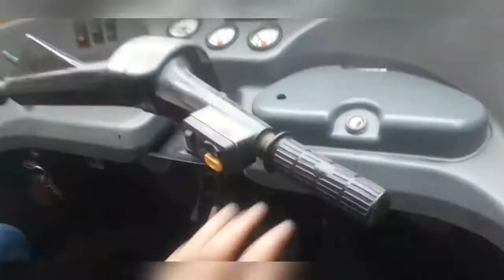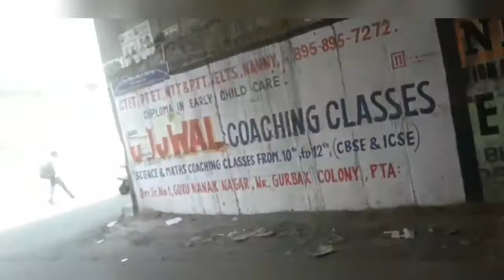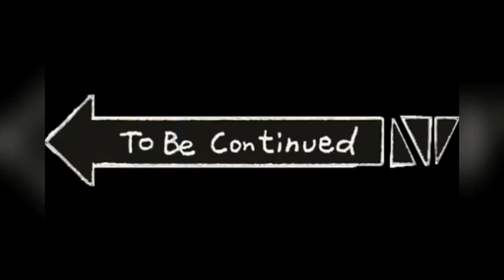TRIP With Family To Amritsar Part 1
part2